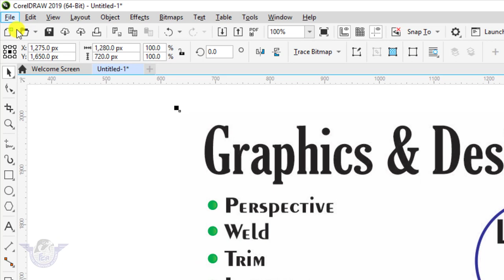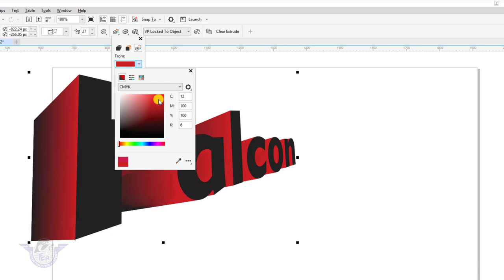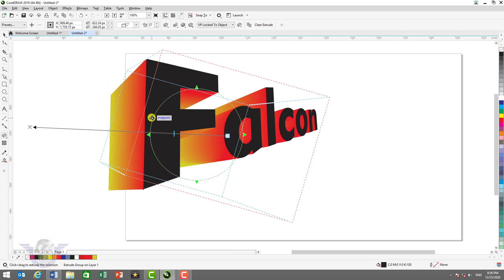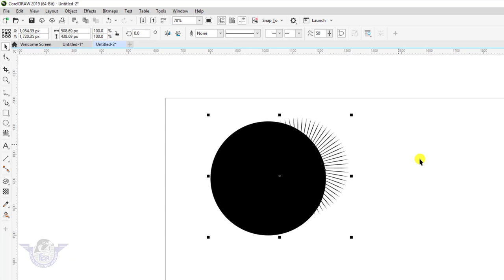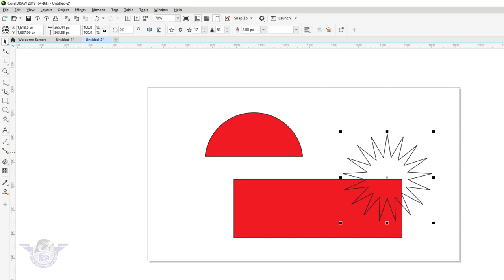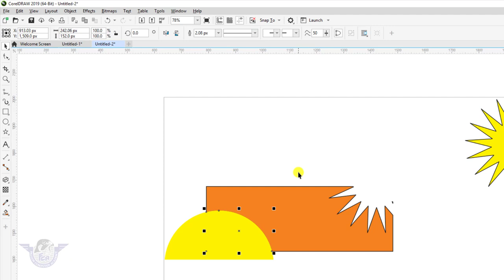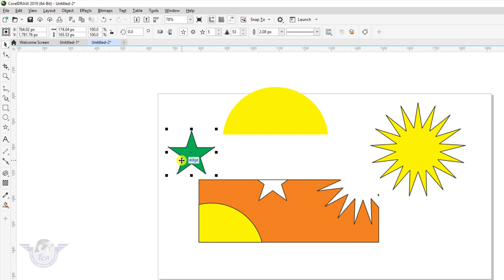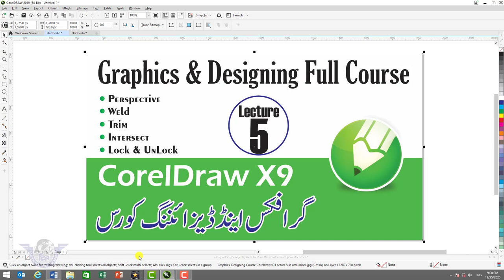Graphics & Designing Course CorelDraw X9 Lecture 5 in Urdu Hindi || Perspective,Trim,lock,Unlock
From this lecture you can learn
1. How to apply Perspective Commands CorelDraw
2. How to apply Trim Command in CorelDraw
3. How to apply Weld Command in CorelDraw
4. How to apply intersect Command in CorelDraw
5. How to Lock & Unlock object in CorelDraw
6. How to apply extrude Command in CorelDraw